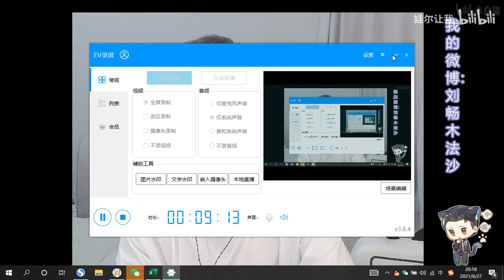【刘畅木法沙】直播6/27/21/Liu Chang Mufasa Live video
已授权，原视频Original video, B站@娃尔让我

微博：@娃尔_WAER
微博/B站/抖音/小红书：@刘畅木法沙

‼️此为搬运视频，请不要二次剪辑。搬运请标明出处
‼️This video is owned by the original creator, please do NOT edit. Please indicate the source for reposting.